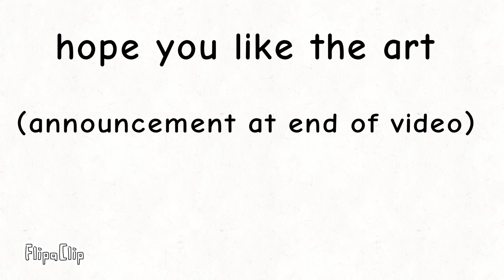Sweetsage art trade+ announcement at end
remember be fast!! (talking about announcement)